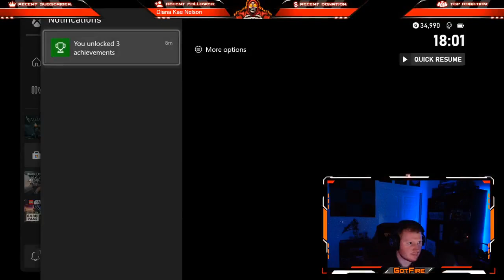GotFire - (LIVESTREAM) PLAY MAKE US WHOLE!! #24